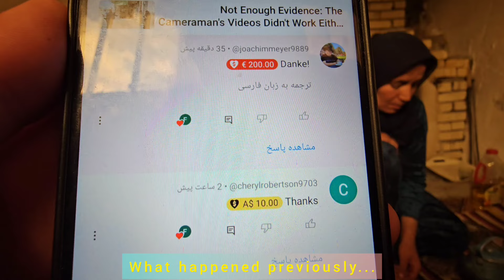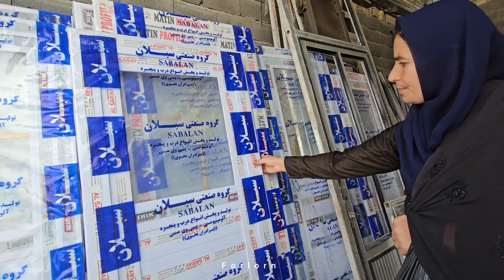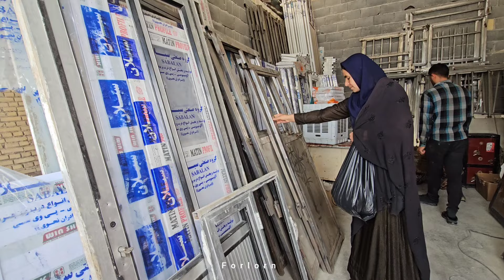Re-experiment and Financial Help from Viewers to Sakineh to Buy the Door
In the heart of the rugged mountains, Sakineh and her children lived a nomadic life that spoke of resilience and kinship. With the sun painting the rocky terrain in hues of gold and amber, they wandered the winding paths, their footsteps echoing through the valleys as they followed the age-old traditions passed down through generations. Sakineh, a pillar of strength for her family, bore the weight of their nomadic lifestyle with grace and determination, guiding her children with a steady hand and a kind heart amidst the ever-changing landscape of their mountain home.

However, as whispers of an unseen illness began to shadow their days, Sakineh's unwavering resolve faced its greatest test. Concerned for her health and the well-being of her children, she embarked on a journey to the distant city where a renowned laboratory stood, offering hope through the lens of modern medicine. The long and arduous trek through the mountains served as a testament to Sakineh's love for her family, her determination driving her forward despite the challenges that lay ahead.

In the sterile confines of the laboratory, Sakineh underwent a thorough re-examination, her pale face illuminated by the harsh fluorescent lights as the doctors worked diligently to uncover the root of her mysterious ailment.

Yet, the burden of medical expenses weighed heavily on Sakineh's weary shoulders, casting a shadow over their already modest means. Determined to provide for her children and secure their future, Sakineh found solace in a simple yet profound solution – a sturdy door for their kitchen, a symbol of stability and protection in the face of uncertainty. As she shared her story with the viewers, appealing for their support in purchasing the much-needed door, Sakineh's voice resonated with a quiet strength that touched the hearts of all who listened, weaving a tale of perseverance and hope in the midst of adversity.